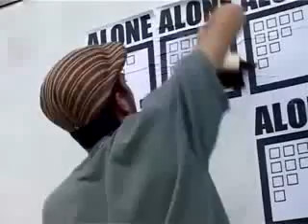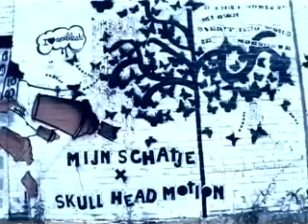graff jam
a video of graffiti jam